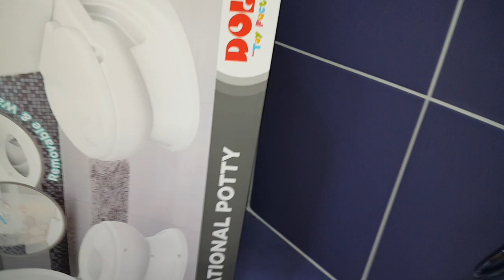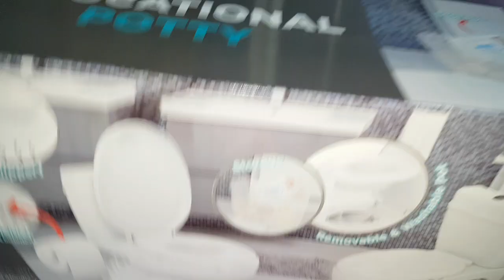Dolu Marka Çocuklar İçin Tuvalete Hazırlık Klozet Seti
DOLU Brand Kids Toilet Preparation WC Set